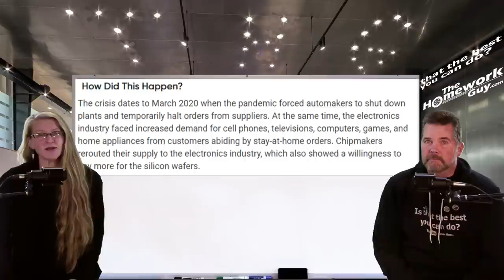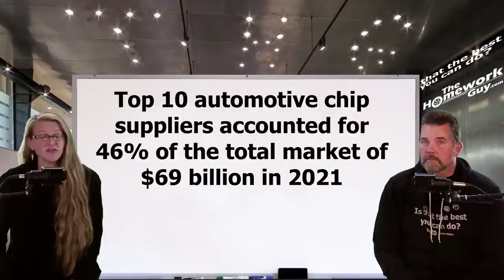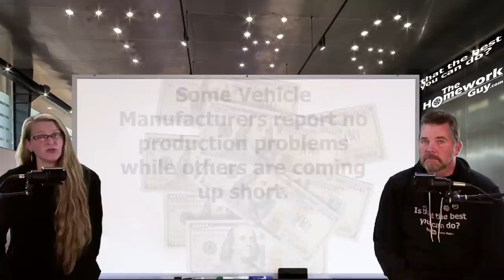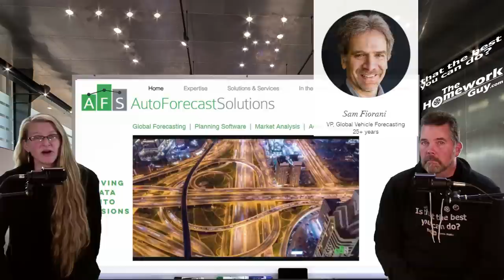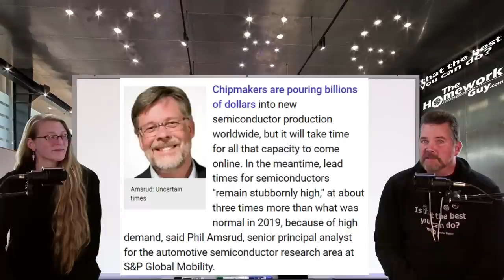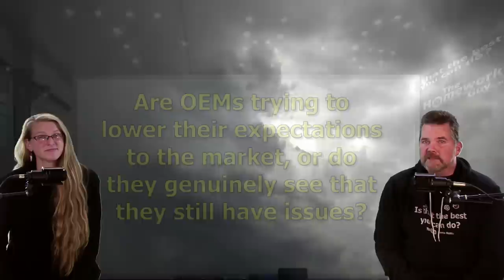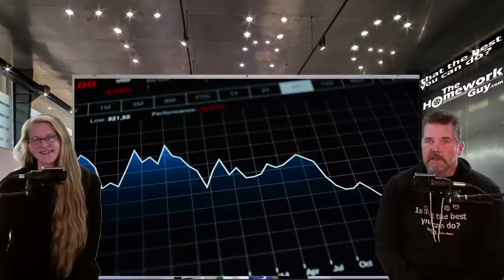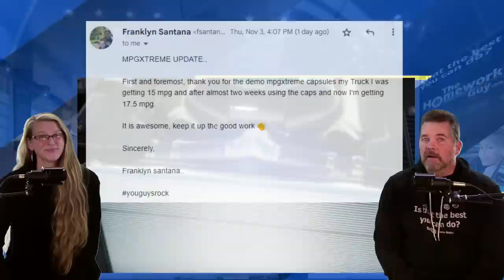CHIP SHORTAGE UPDATE, NEW CAR PRICING!: The Homework Guy, Kevin Hunter, with Elizabeth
SEMICONDUCTOR CHIP SUPPLY IS STILL A PROBLEM? SAVE GAS MONEY! GET MPG Xtreme Fuel Caps NOW! Best Value: 50 caps for $99.95 Package.

A CAR DEALER WANTS TO:
1. SELL every car for the Highest Possible Price.
3. LOAD every Car Deal full of Fees and Finance Products.
4. OFFER Lowball numbers on every Trade Vehicle.

THE HOMEWORK GUY TEAM (THG) HELPS CAR BUYERS TO:
1. BUY a Car from Dealers or Private Party Sellers at the Lowest Price.
2. PAY Cash or Finance with their own Bank or Credit Union.
3. DECLINE Dealer Fees and Finance Products.
4. TRADE / SELL their current vehicle for the Best Value.

1. What you need to know before buying a car.
2. Information you need when buying a car at a dealership.
3. Benefits of Buying a Car from a Dealership or Private Party.
4. Questions to ask at a Dealership
5. Car buying tips and tricks from the experts
6. How to Buy and Pay for a Car with Cash
7. Using Carmax, Edmunds, TrueCar, Autolist, or Kelley Blue Book for Car Pricing Info.
8. Buying a Car out of state.
9. Taking Control of the entire Car Buying Process.
10. What to do if Scammed.
11. Illegal things Car Dealers can do.
12. Understanding Dealer Financing Tricks
13. How to Avoid Dealer Scams.
14. Reactions to Sales Training conducted by Car Trainers.